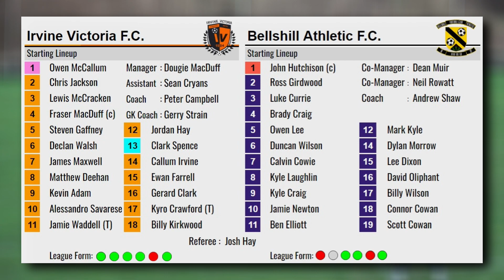Irvine Vics 1 : Bellshill 2 - 18th February 2023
Highlights of the WoSFL Division 3 match between Irvine Victoria F.C. and Bellshill Athletic F.C. played at Victoria Park, Irvine. K.O. 2pm.

Scroll to the Goals:
02:54 - Kyle Craig (Bellshill)
04:21 - Ben Elliott (Bellshill)
08:34 - Kevin Adam
Post-match comments by:
09:58 - Callum Irvine (Vics Midfielder)
10:45 - Peter Campbell (Vics Coach)